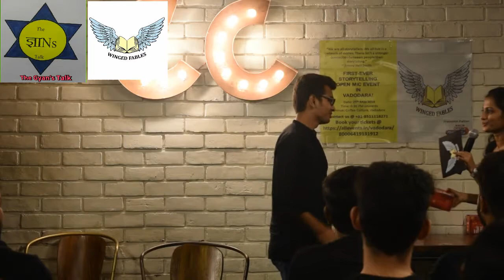||Open mic event in Baroda||A Bihari in Baroda||Winged Fable||your bihari friend||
An stand up act in Baroda, you can enjoy the desi bihari talk by an engineer.